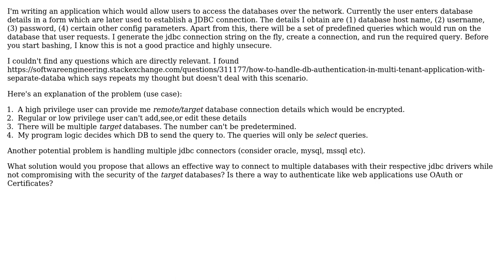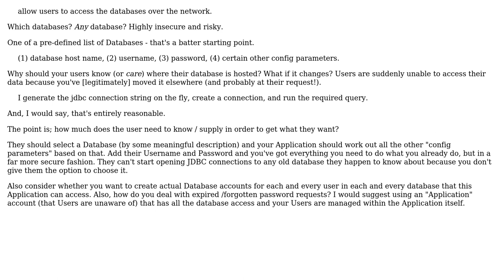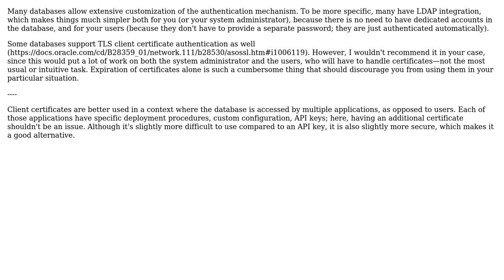How to allow arbitrary database connections based on users selections? (2 Solutions!!)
How to allow arbitrary database connections based on users selections?

With thanks & praise to God, and with thanks to the many people who have made this project possible! | Content (except music & images) licensed under CC BY-SA | Music | Images & others | With thanks to user Phill W. user Martin Spamer user Arseni Mourzenko user Aditya and the Stack Exchange Network Trademarks are property of their respective owners. You are responsible for your own actions.